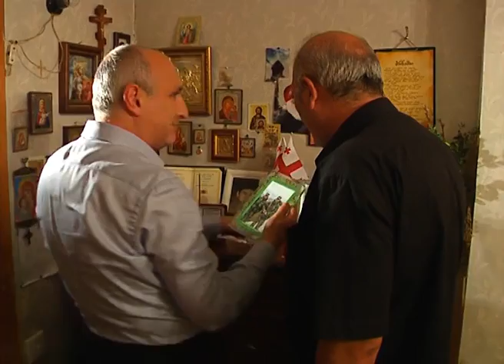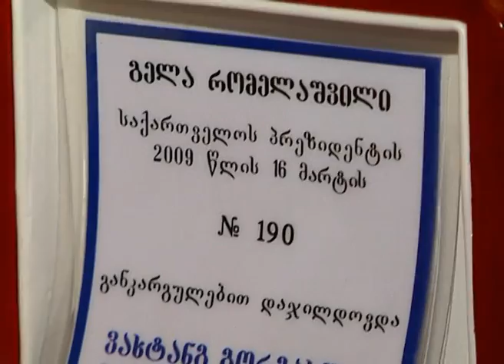პრემიერი რომელაშვილების ოჯახში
საქართველოს პრემიერ-მინისტრი ვანო მერაბიშვილი და თავდაცვის მინისტრი დიმიტრი შაშკინი 2008 წლის რუსეთ-საქართველოს ომში დაღუპული გმირების რომელაშვილების ოჯახს ესტუმრნენ. მასპინძლებს შორის გიორგი რომელაშილის 9 წლის ქალიშვილი ნანა და გელა რომელაშვილის 4 წლის გოგონა მარიამიც იყვნენ, რომელიც აგვისტოს ომის შემდეგ დაიბადა და მამა არასდროს უნახავს.  ოჯახის წევრები სტუმრებს გელა და გიორგი რომელაშვილების გმირობაზე ესაუბრნენ. როგორც გმირი ბიჭების მამამ აღნიშნა, ცხინვალში შესვლისას გიორგის ტანკს მოწინააღმდეგე მხარემ ცეცხლი გაუხსნა. ძმის დასახმარებლად გელა წავიდა, მაგრამ ის ტყვედ აიყვანეს და შემდეგ დახვრიტეს.

ლეიტენანტი გიორგი რომელაშვილი და კაპრალი გელა რომელაშვილი გორის ცალკეულ ჯავშანსატანკო ბატალიონში 2004 წლიდან მსახურობდნენ. სიკვდილის შემდეგ ორივე გმირი ძმა ვახტანგ გორგასლის I ხარისხის ორდენებით და მედლებით „სამშობლოსათვის თავდადებული" და „მხედრული მამაცობისთვის" დაჯილდოვდნენ. ძმები რომელაშვილები მუხათგვერდის სამხედრო სასაფლაოზე არიან დაკრძალული.